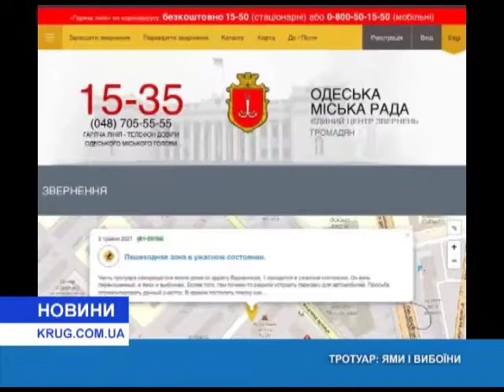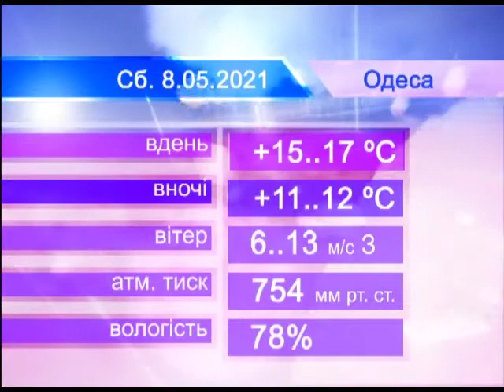Новости(рус.) от 7.05.2021